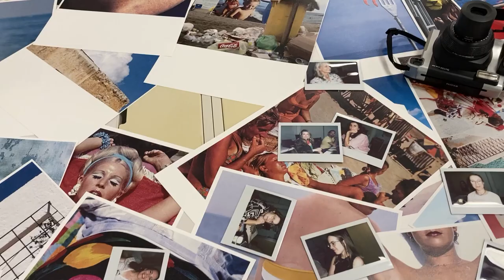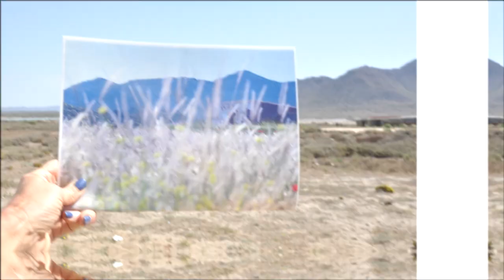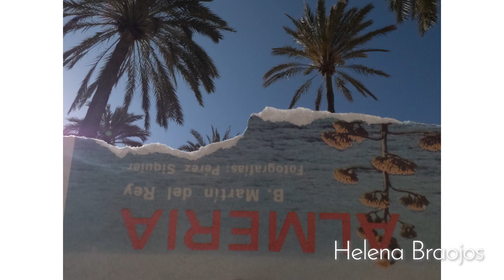Momentos del taller 'Pérez Siquier y el paraíso turístico'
El pasado 5, 6 y 7 de mayo se celebró en el Centro Andaluz de la Fotografía de Almería el taller 'Pérez Siquier y el paraíso turístico'. La Playa de las Salinas de Cabo de Gata sirvió como escenario del taller que impartió el fotógrafo sevillano Antonio Pérez.

En este video hay una muestra del trabajo de los alumnos del taller, que desplegaron su imaginación y se lanzaron a la búsqueda e interpretación de la luz, los tonos azules característicos y ese mar ausente y presente que impregna la obra de Carlos Pérez Siquier, sobre las playas del Parque Natural.